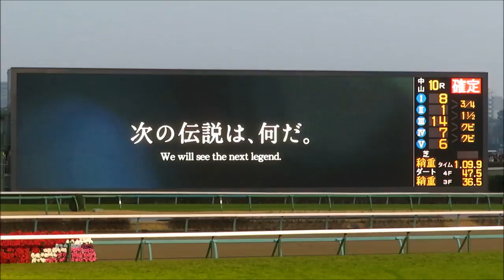平成最後の有馬記念（2018）